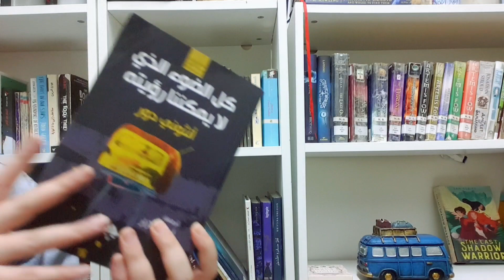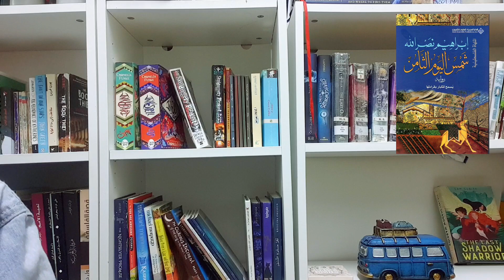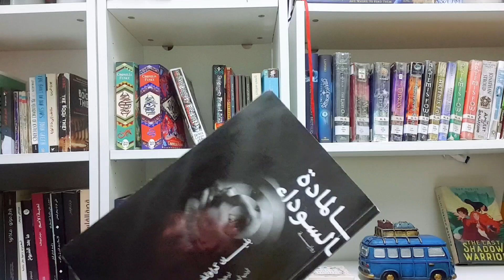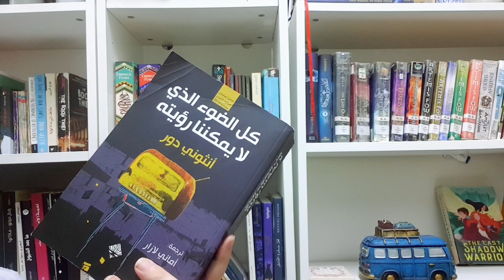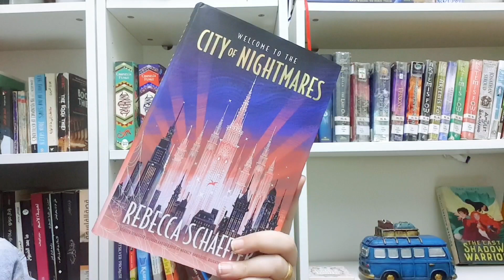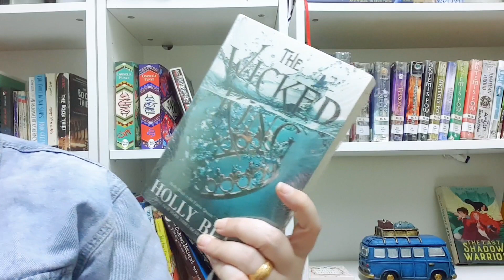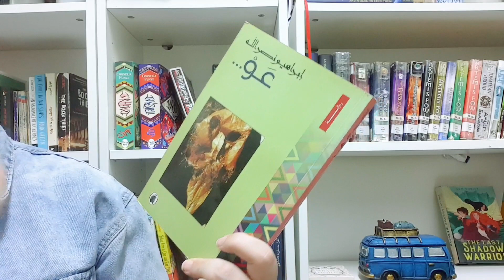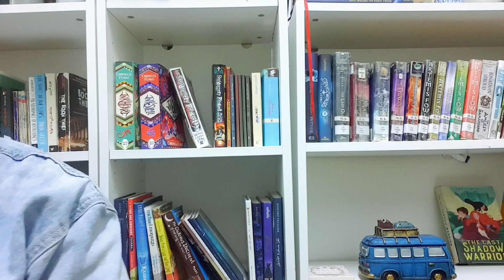حصاد نصف السنة: مفضلاتي وكتب أود قراءتها قبل نهاية السنة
حصاد نصف السنة يا أصدقاء أتمنى ان تجدوا بعض الترشيحات المفيدة والممتعة.